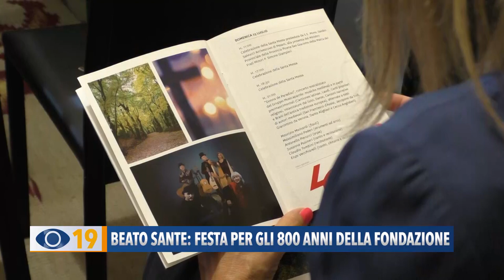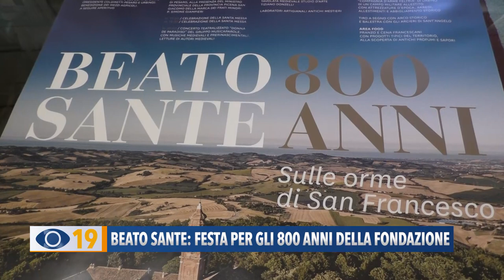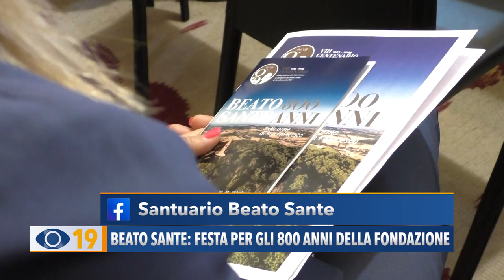800 anni del Santuario del Beato Sante. Gli appuntamenti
Al via le celebrazioni per gli 800 anni del Santuario del “Beato Sante” di Mombaroccio. In programma una serie di iniziative spirituali, religiose, culturali e storiche.